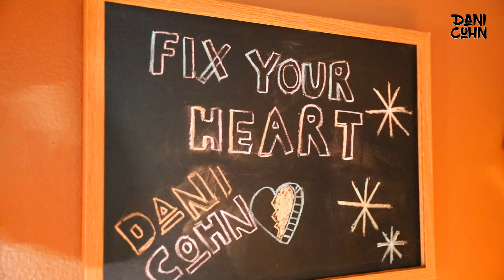Danielle Cohn - "Fix Your Heart" - Release Party! w/ Carson Leuders & Kristen Hancher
We went to The Compound in Burbank to celebrate the release of my new single "Fix Your Heart"! It was so much fun and so many people showed up to the party! Thank you Kristen, Sebastian, Carson and everyone else who helped me celebrate! Can't wait for you all to see what's next!

MY MUSICAL.LY ► @DanielleCohn

About Dani Cohn:
Danielle "Dani" Cohn is a 13 year old American actress, model, social media sensation, and recording artist signed with Audity Music. In 2014 she was crowned Miss Florida Jr. Preteen, and has since attracted over 9 million fans via Musical.ly, Instagram, Youtube, and Twitter.

Dani, who began posting on Musical.ly under the social media handle @DanielleCohn, is constantly on the top 10 of the leaderboard on Musical.ly and has an average of 3-4 million views from her fans daily. Her Musical.lys have received 1.7 billion hearts. She also has a large Instagram presence with 1.5 million followers.

She was nominated for a 2017 Teen Choice Award for "Choice Muser.” In addition to her social media presence, Dani is also working on her debut studio album and has a design collaboration with Target called Art Class Fall Semester, in stores now.